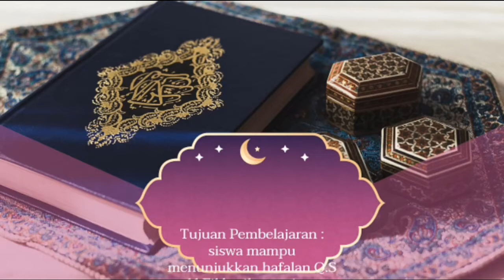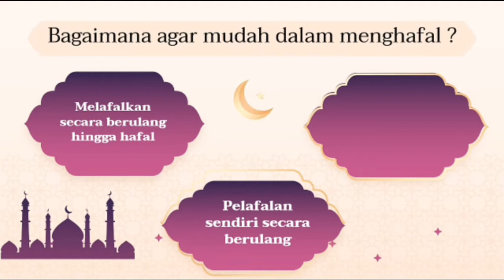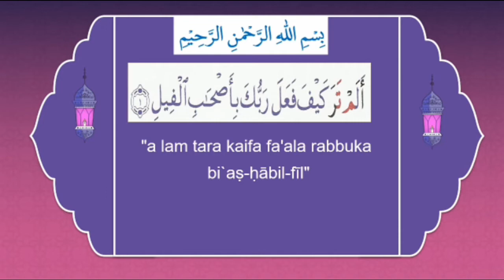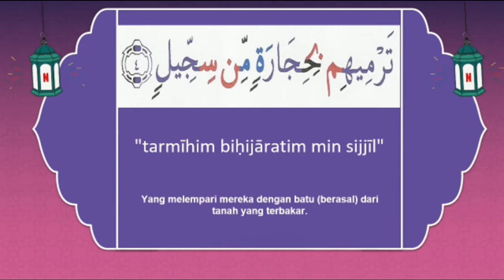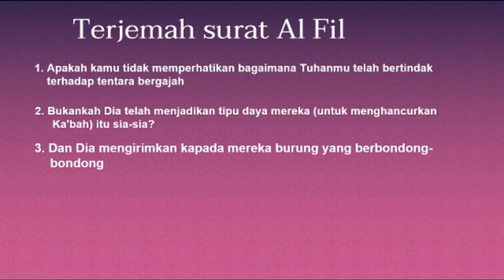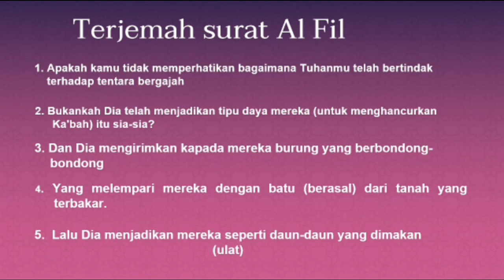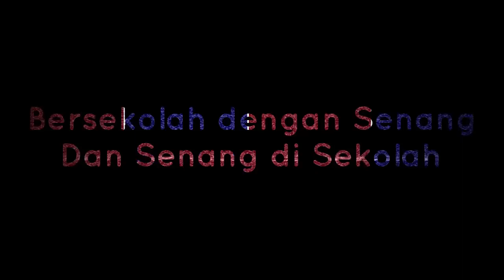MENGHAFAL SURAT AL-FIIL | PAI GRADE 4